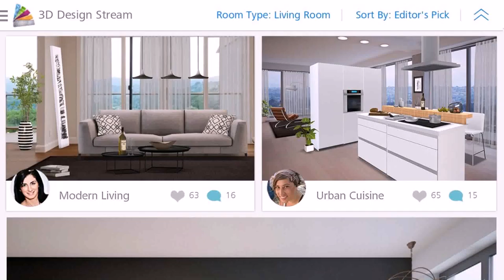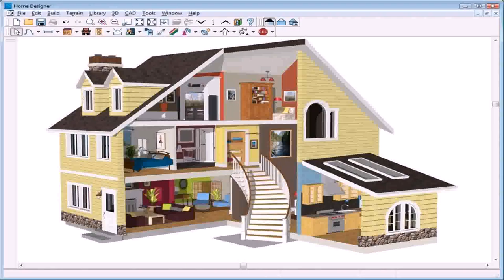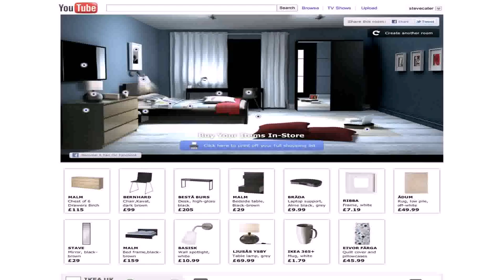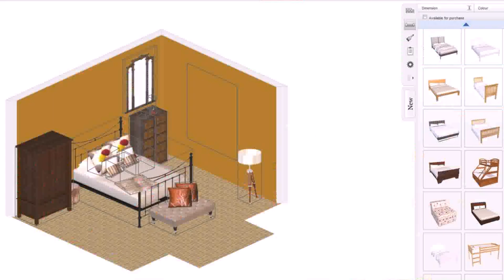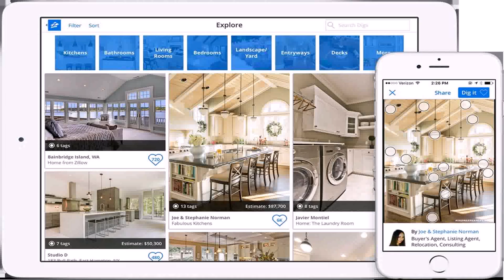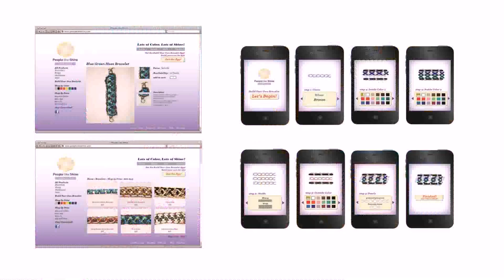Design Your Own Home Application - Gif Maker DaddyGif.com (see description)